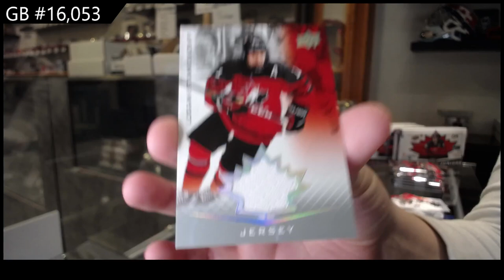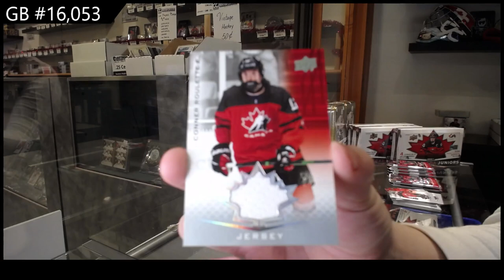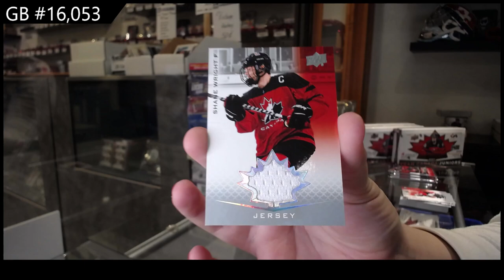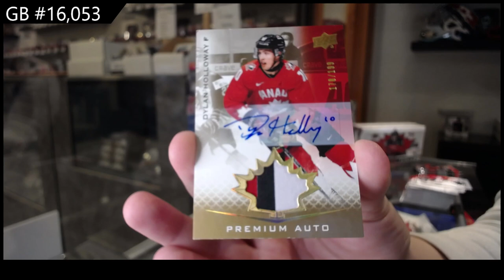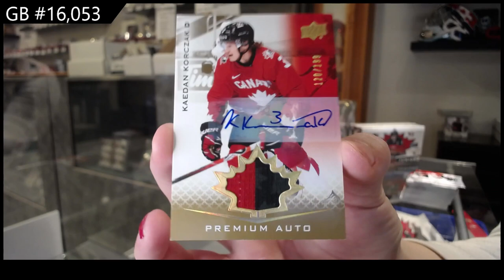21-22 Upper Deck Team Canada World Juniors Hockey 3 Box Break - C&C GB #16,053